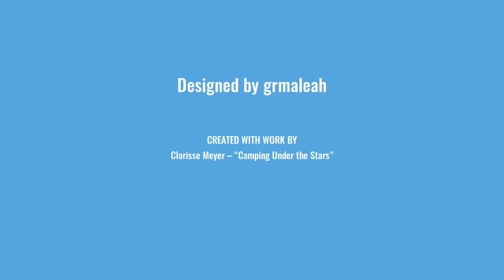Day 3, PCT 2019 Mile 20-26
Lake Morena to Boulder Oaks on my PCT thru hike